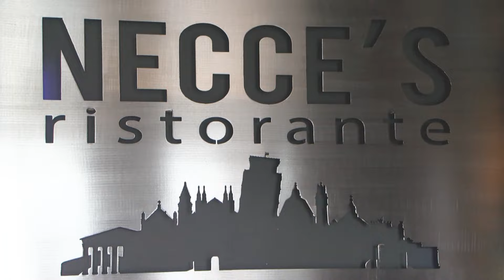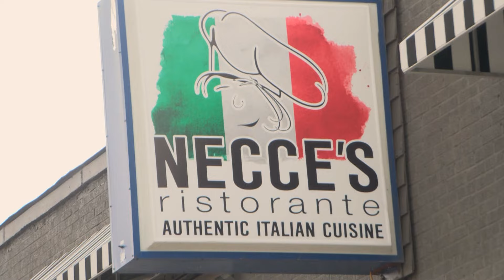In Business: Necce's Ristorante in Park Rapids Aims for Authentic Italian Cuisine | Lakeland News